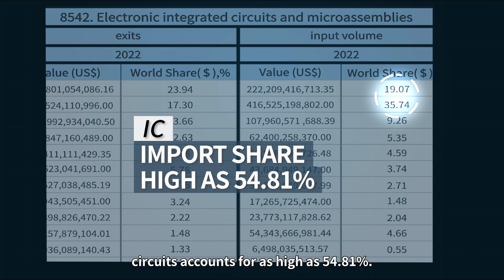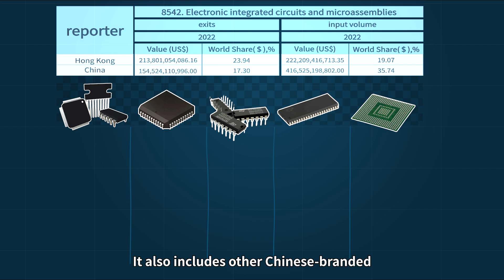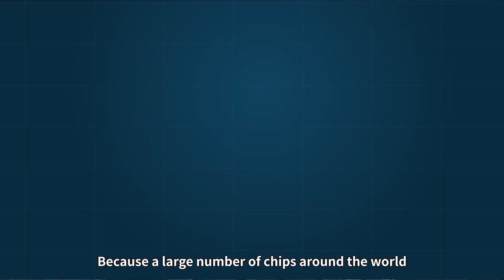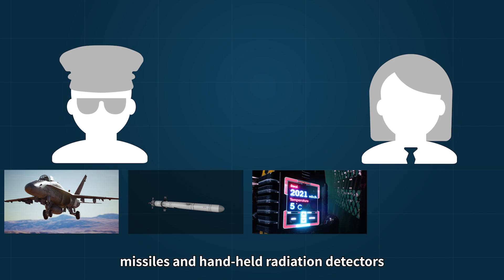Is the circulation of fake chips because of China?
Most of the chips produced in the world are shipped to China, because this is the country with the largest chip consumption. Most of them are consumed by manufacturing, while some continue to flow around the world. There are real chips and a small number of fake chips.

00:00 Preface
00:24 Past
01:21 Where did the fake chips come from?
02:57 Crime